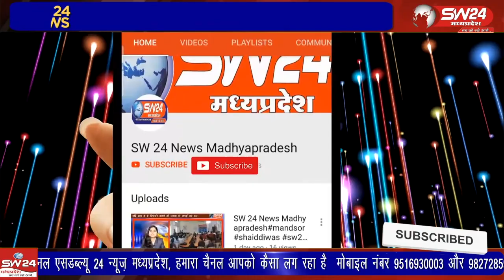15 अगस्त स्वतंत्रता दिवस पर प्रदेश और जिला विधानसभा स्तर पर महिलाएं ध्वजारोहण करेंगी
यूथ कांग्रेस की ओर से शक्ति सुपर सी कार्यक्रम की शुरुआत की गई है इस कार्यक्रम के तहत 15 अगस्त स्वतंत्रता दिवस पर प्रदेश और जिला विधानसभा स्तर पर महिलाएं ध्वजारोहण करेंगी
भोपाल से ताहिर खान की रिपोर्ट।